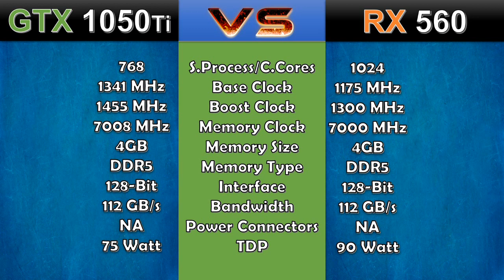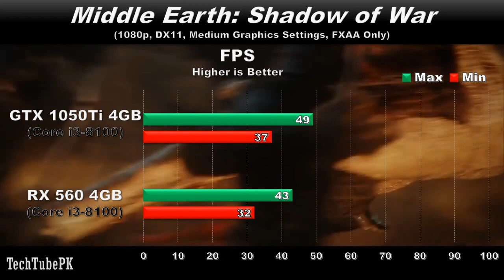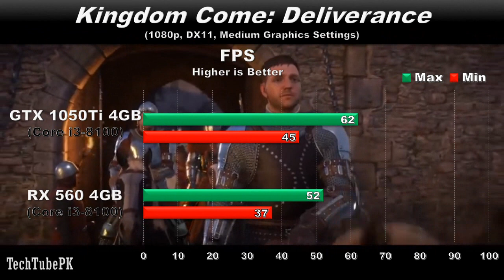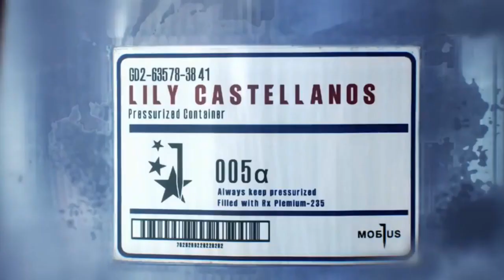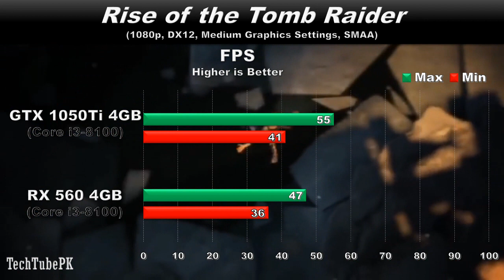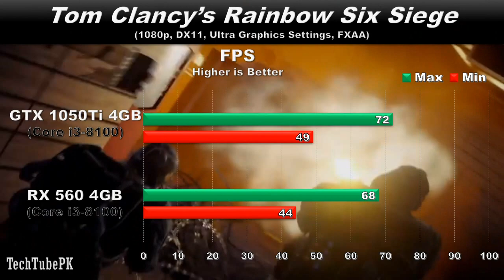RX 560 4GB Vs GTX 1050 Ti 4GB Benchmark